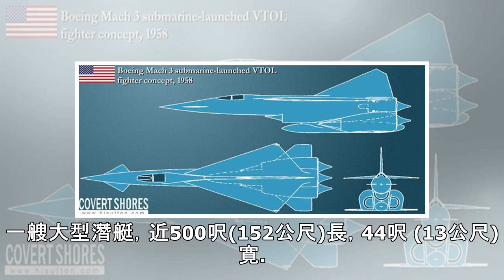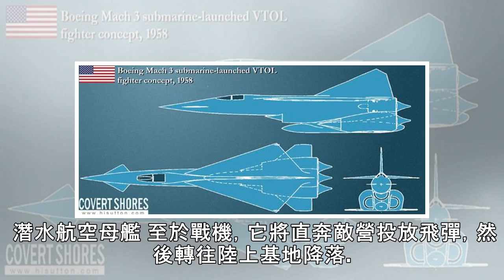戰略飛彈潛艦之前 美國曾研發潛水航艦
2018年12月16日 20:22 中時電子報 江飛宇 攜帶著戰略核子武器的彈道飛彈潛艦，是現在戰略核武的要角，不過在20世紀50年代，原本它有可能是「潛水航艦」。當年美國海軍曾經研發過一種可能8分鐘內投放8架戰鬥機的核動力潛水航空母艦，稱為AN-1計畫。 噴射戰機世界(fighter jets world)介紹，AN-1是一艘大型潛艇，近500呎(152公尺)長，44呎 (13公尺) 寛。水下巡航速度16節(時速30公里)，搭載1萬5千馬力的核反應爐，它配備六具向前的魚雷發射管，和2個後的發射管，理論上可以巡航到地球上的任何一點。 AN-1潛艦所搭載的戰機，由2具噴射發動機為助推器。(圖/h...